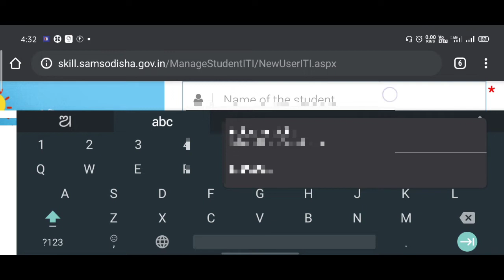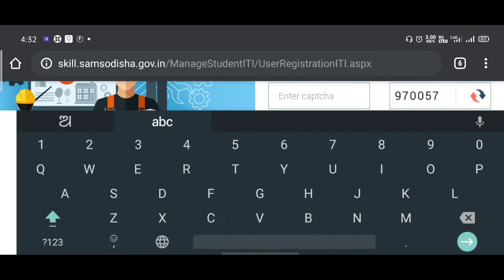+2 Admission Date Declare | Online apply sms odisha website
HOPE YOU WILL LIKE THIS VIDEO